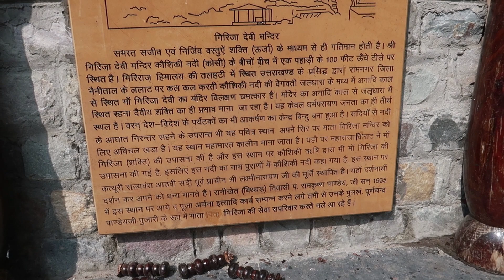5000 Years Old Temple in Middle of the River, HOW? 😮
Hi, in this video we are going to Garjiya temple which is a noted Devi temple located in the Garjiya village near Ramnagar, Uttarakhand, India, on the outskirts of the Corbett National Park. The temple is situated over a large rock in the Kosi River and is one of the most famous temples of the Nainital district.
Temple is about 250KM from Delhi and 66KM from Haldwani